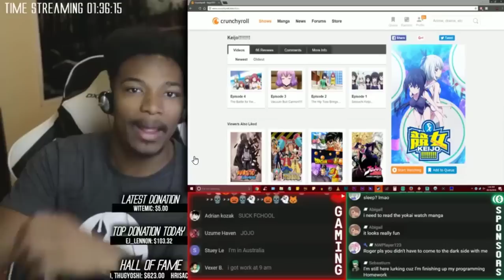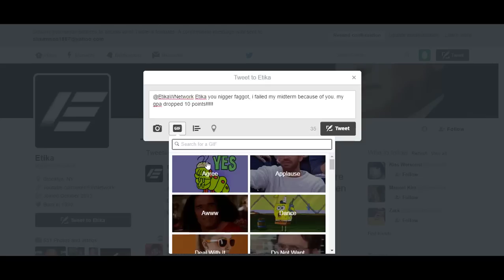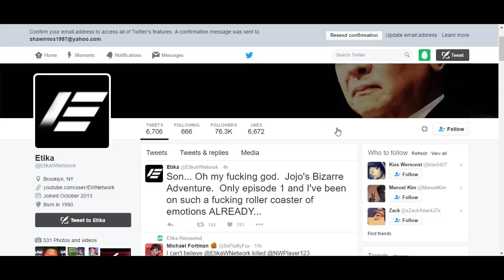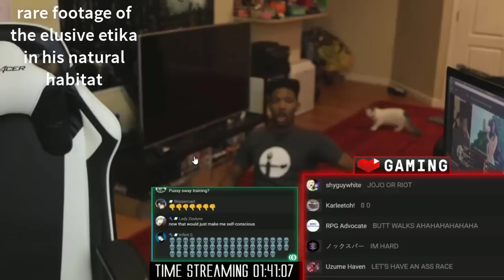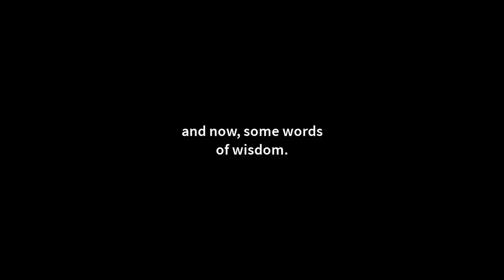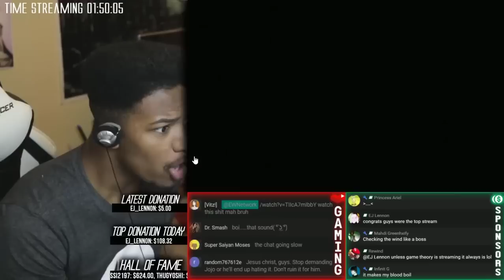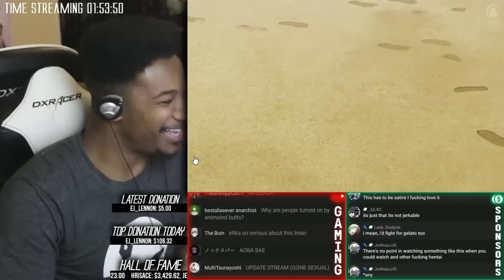etika stream highlight: etika watches keijo episode 2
for those of you who want what was recovered of the stream this video was taken from, here.

unfortunetly, etika never properly uploaded the stream for any period of time, so we could never properly download the whole thing. instead we were forced to take only the last 2 hours of it.

in the mean time, i will be uploading etikas full reactions to keijo episodes 1 and 2 and his full reaction to jojo's bizarre adventure. after that this account will be dedicated to simply uploading etikas stream stuff he is too scared up upload himself.